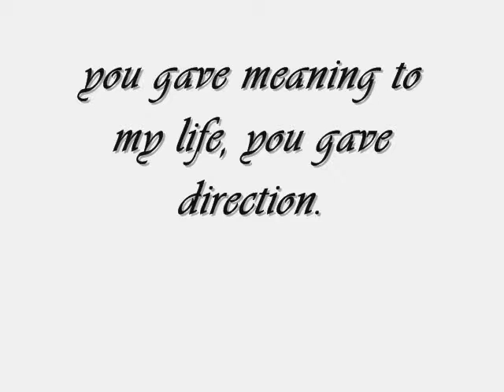Because of You